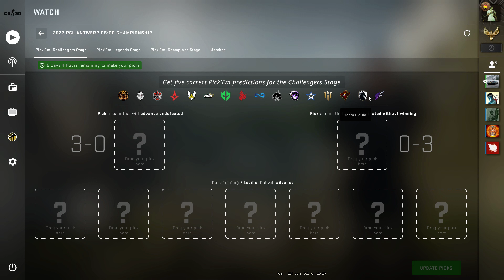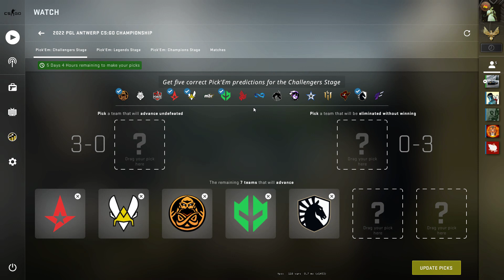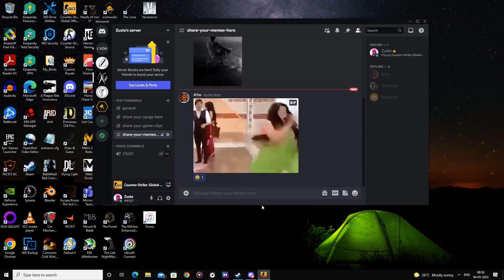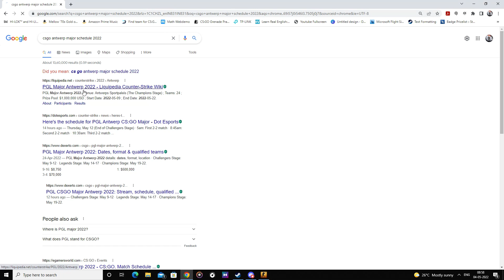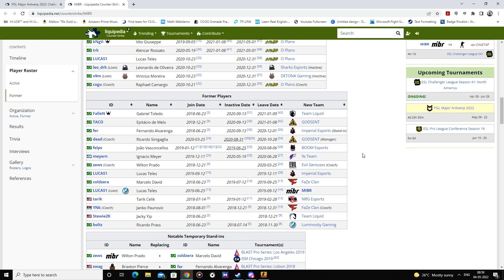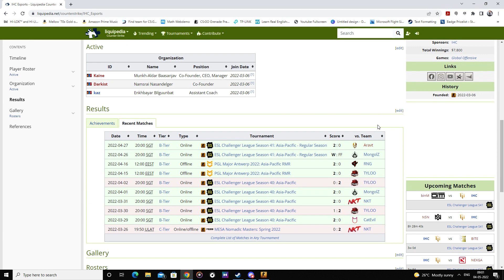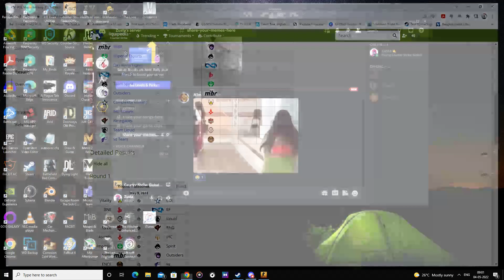CSGO Antwerp Major Coin and Challenger Pick'em